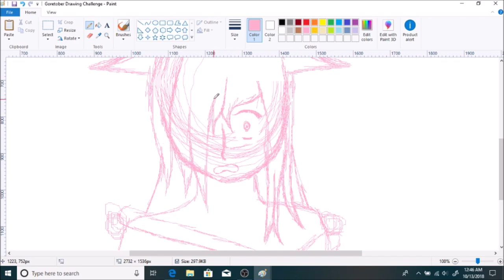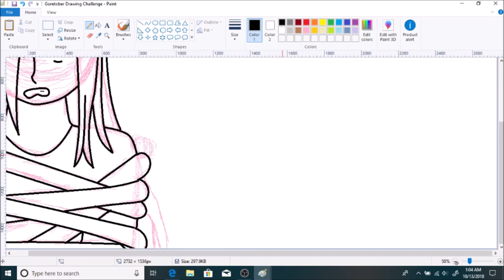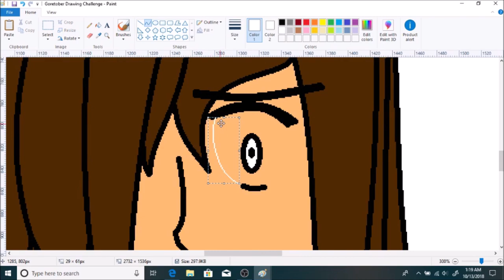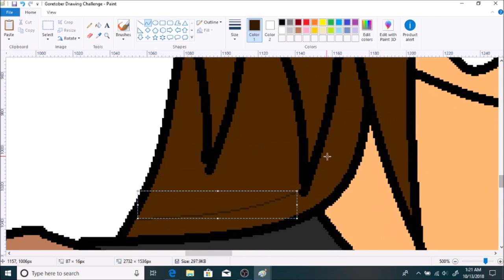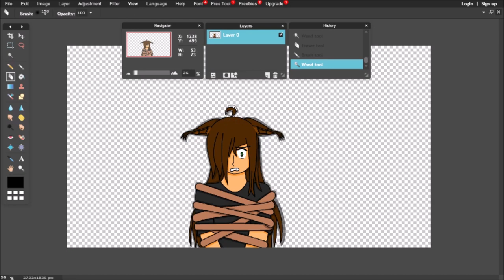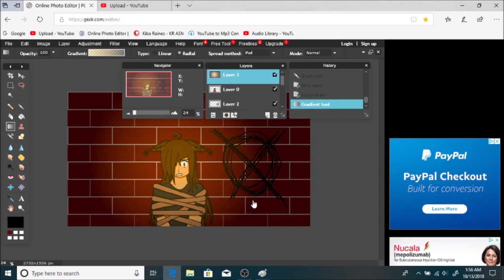Goretober Speedpaint Challenge #10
Kiba is going to be the human sacrifice for summoning the tall man